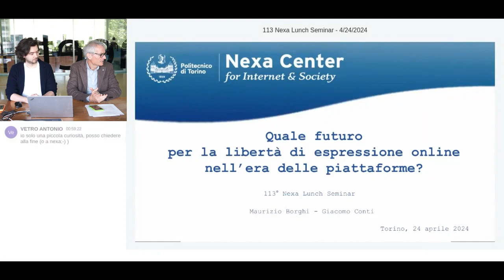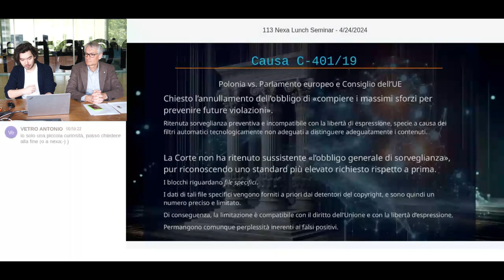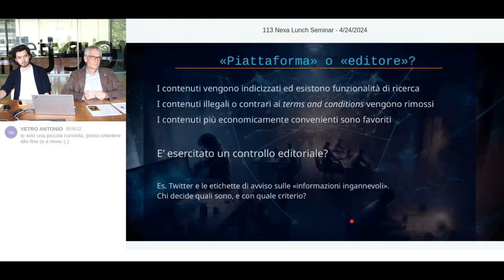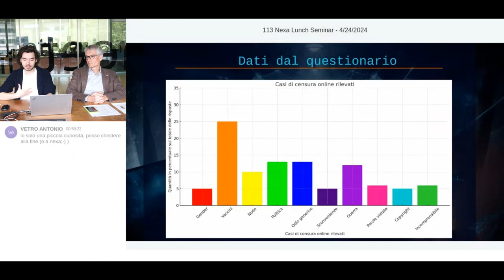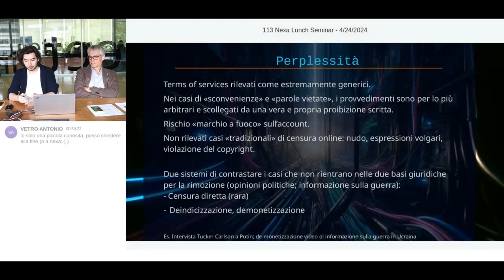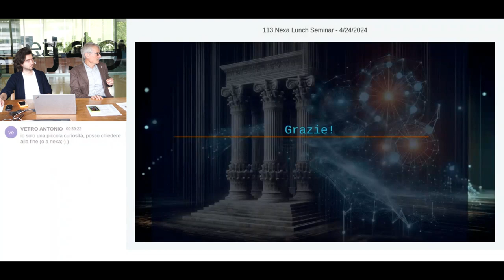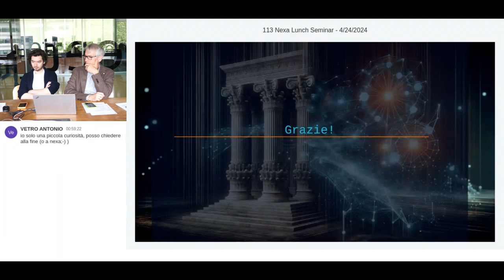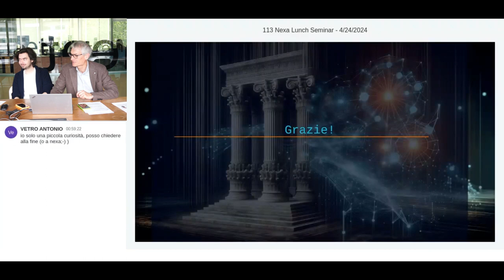113° Nexa Lunch Seminar-Quale futuro per la libertà d'espressione online nell'era delle piattaforme?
La libertà di espressione online è stata radicalmente trasformata dall’avvento della platform economy, e non sempre il diritto ha fornito gli strumenti adeguati per gestire le nuove sfide che derivano da questo cambiamento.

Negli ultimi anni, è diventato sempre più comune per gli utenti delle principali piattaforme online imbattersi in sistemi di filtraggio, di restrizione e oscuramento dei contenuti condivisi in rete. Soggetti privati che in passato agivano come intermediari neutrali e passivi si trovano ora sempre più coinvolti nel controllo attivo dei contenuti condivisi dagli utenti. A loro volta i poteri pubblici intervengono sempre più in profondità, con metodi spesso opachi e controversi, per disciplinare forme di espressione indesiderate, specialmente in un contesto geopolitico così delicato come quello attuale. Intanto, il diritto dell’Unione Europea e le pronunce della Corte di giustizia incidono sulla responsabilità dei soggetti coinvolti in modi e forme che richiedono una discussione approfondita sulle loro conseguenze.

Questo studio si propone di esplorare i profili evolutivi della libertà di espressione online, esaminando la coerenza delle sue restrizioni (sia legali che “di fatto”) con i principi democratici fondamentali. Inoltre, il lavoro si arricchisce di preziose testimonianze dirette, raccolte attraverso un questionario anonimo, che offrono uno sguardo sulle pratiche di “censura digitale” così come è esperita dagli utenti su diverse piattaforme. Attraverso queste evidenze empiriche, lo studio esplora le tensioni che definiscono la libertà di espressione nell’era delle piattaforme, con l’obiettivo di delineare lo stato dell’attuale percorso verso un equilibrio sostenibile tra regolamentazione e diritti fondamentali.

Maurizio BORGHI è Professore ordinario di Diritto commerciale all’Università di Torino e condirettore del Centro Nexa su Internet e Società. Ha pubblicato e svolto ricerche sui temi della proprietà intellettuale, della protezione dei dati e del ruolo del diritto nell’era digitale.

Giacomo CONTI è Project Manager presso il Centro Nexa su Internet e Società. Laureato in Giurisprudenza, ha avuto la fortuna unire la sua passione per l’informatica con il diritto, occupandosi di nuove tecnologie, di privacy, di droni, di intelligenza artificiale e dello studio dei mondi virtuali. É membro dell’Ordine dei Giornalisti del Piemonte dal 2016.